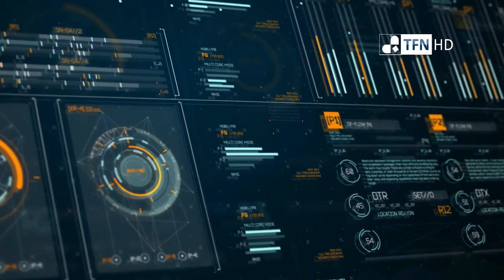Fernando Cartasegna sufrió un brutal ataque en su oficina